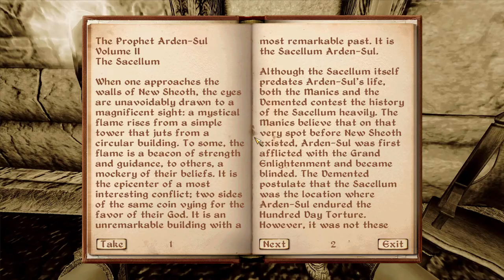We Foster a Chemical Dependency - Let's Play Oblivion (Max Difficulty) #259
The Felldew flows free!
Non-stop Elytra wiggling!
Can the Chalice of Reversal finally be recovered for Thadon?!

It's time to travel to Cyrodiil to usher in the Fourth Era with The Elder Scrolls IV: Oblivion! This will be a max difficulty playthrough from start to finish and I intend to complete everything on offer.

Music featured in the opening sequence is "Skip With My Creole Band" and music featured in the closing sequence is "Swamp Walk", both courtesy of "Jingle Punks".

Mod list:
Oblivion Script Extender (OBSE)
FOV Modifier
Wrye Bash
Enhanced Hotkeys